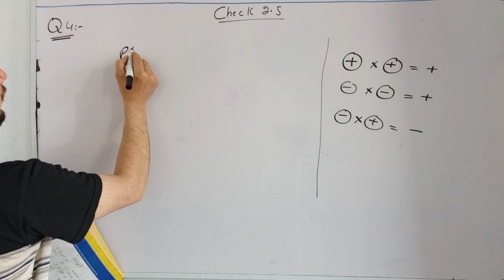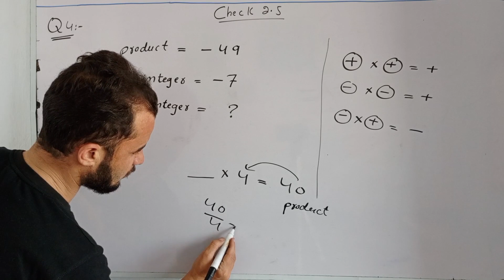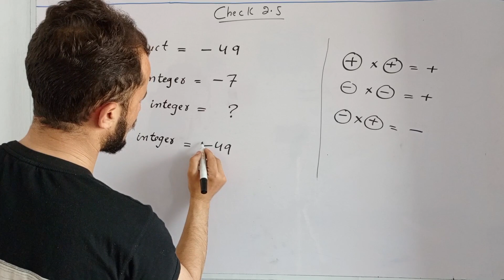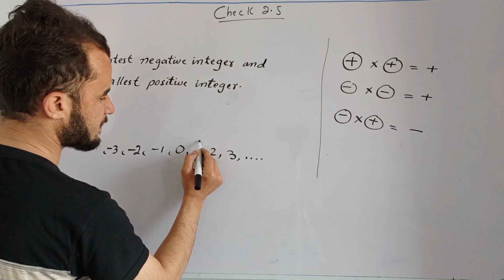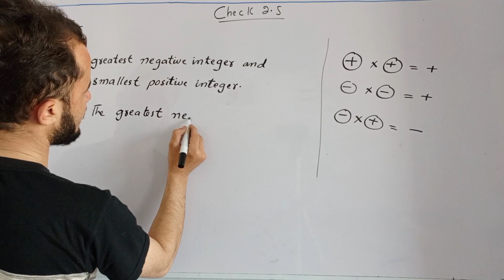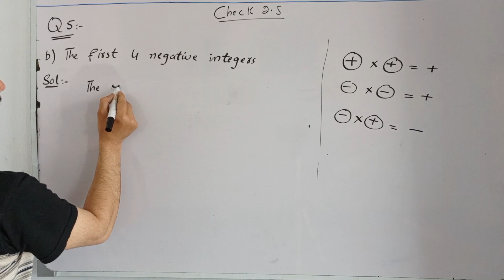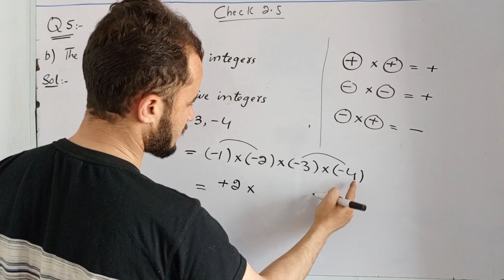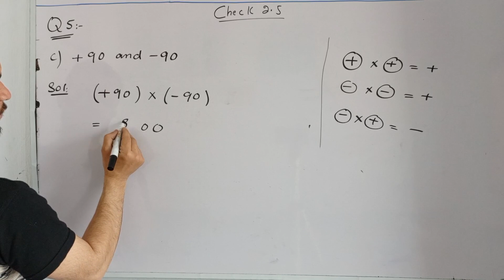6th math unit 2 check 2.5 Q4,Q5. afaq sun series new course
Click on the link given below to get all the videos of unit 2.